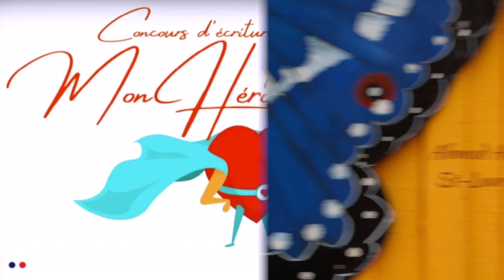Ahmad Ahmad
Voici Ahmad de St-Laurent, QC qui présente sa vidéo pour le concours “Mon Héros Méconnu”. Félicitations!